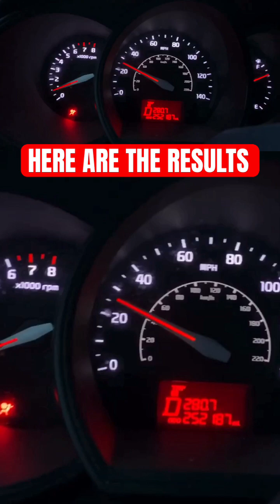DID O2 EXTENDERS HELP ME PASS EMISSIONS??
If you are failing your emissions test due to a faulty catalyst, installing an Oxygen Sensor Extender may work. Here are actual results. Checkout my full video on my YouTube channel